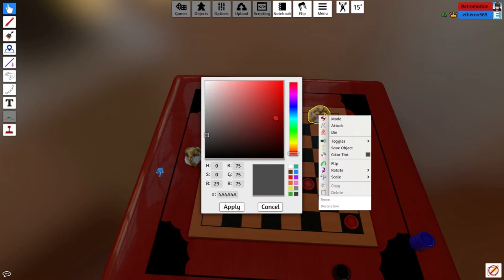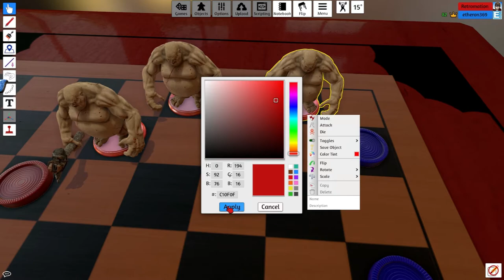It's Just Checkers | Let's Play: Checkers | Retromation vs. Etheron369 | Patch 1.0 Gameplay HD 60fps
etheron369!

Osoleve!